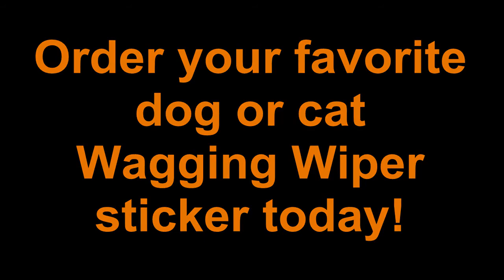Beagle Wagging Wiper Car Decal Sticker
Wagging Wiper Fun sticker decal to make your car's rear wiper look like a wagging tail